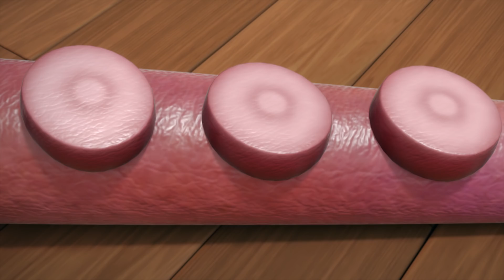브레드이발소2 | 13~14화 모아보기 | 애니메이션/만화/디저트/animation/cartoon/dessert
꽃게가 되고싶은 게돌이와 우당탕탕 윌크의 소원들어주기 대작전!

월(오후 6시) : 스페셜 영상
수(오후 6시) : 시즌2 본편 모음
금(오후 6시) : 테마 모음
토(오후 6시) : 윌크의 디저트이야기 모음
일(오후 6시) : 시즌2 본편 영어 자막